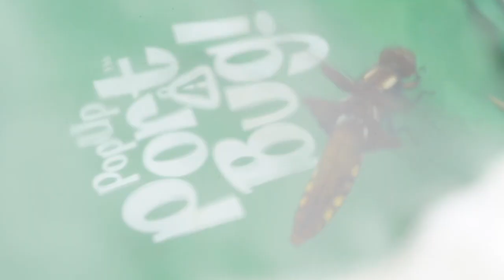Juniors Trip to Brockholes | Inspire Youth Zone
Thanks to the ManchesterMuseum and the UniversityOfManchester we were able to take a lucky handful of young people to Brockholes Nature Reserve, Preston, for a once-in-a-lifetime experience and VIP access!

Thanks so much to Andrew Gray who helped to make this possible, as well as a number of staff members from the University of Manchester.